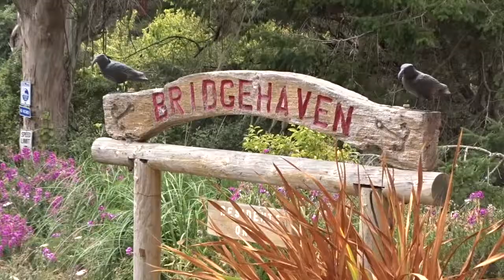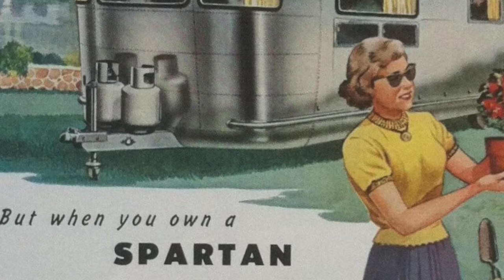Haven on Earth: Bridgehaven CA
Situated on the bank of the Russian River, Bridgehaven, CA can be glimpsed as you cross the Jenner Bridge heading south on Highway One. Duirng the 1930's, the Works Project Administration built the Jenner Bridge creating access to the other side of the Russian River, previously only crossed by ferry. Once the bridge was built, a series of small businesses were established including a general store, restaurant, a gas and service station.
This parcel of land that has been in the family of Jamie O'Bryan for three generations is now an artists enclave of up-cycled trailers and cabins